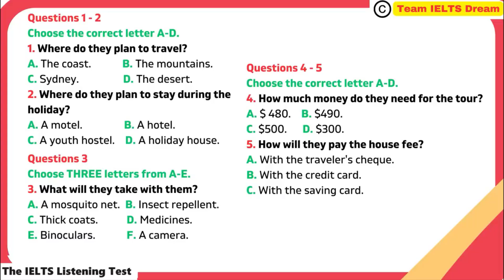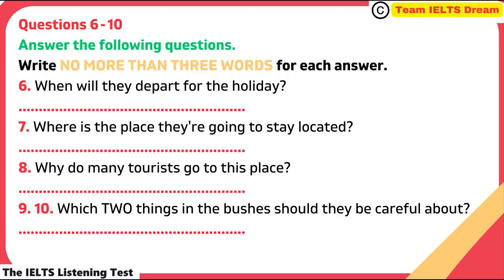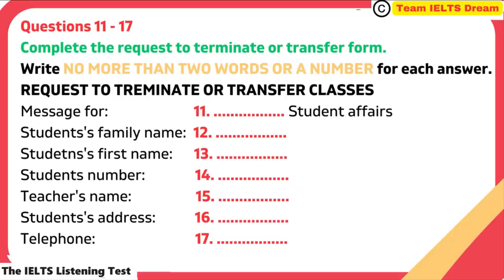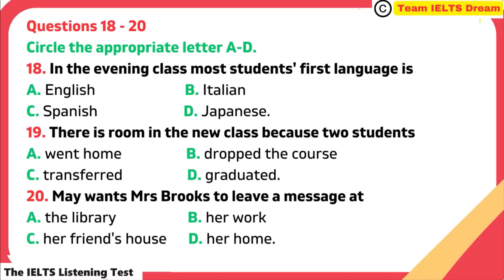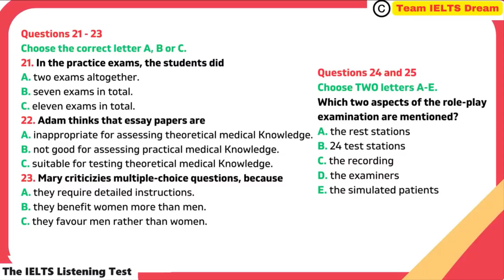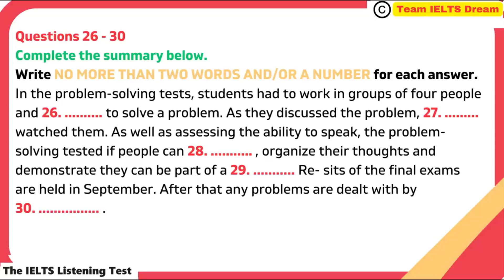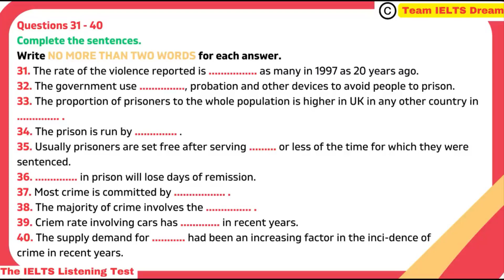IELTS Listening Practice Test with Answers |Test-250